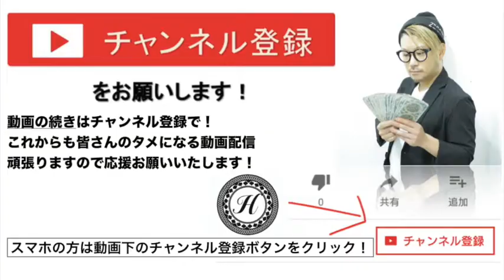【ブリーチなし】明るめグレージュカラー 髪色